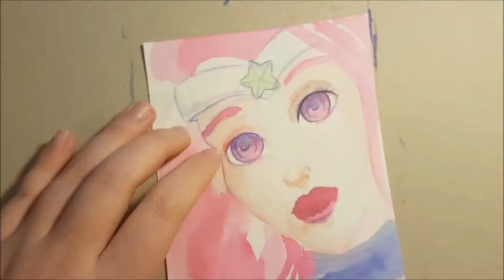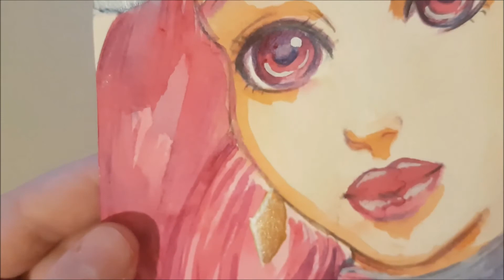Speedpaint Watercolour - Fanart Lux LOL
The next Charakter from the Game League of Legends, i like this Skin on Lux and i think she looks so cute :) have fun. Eugenia